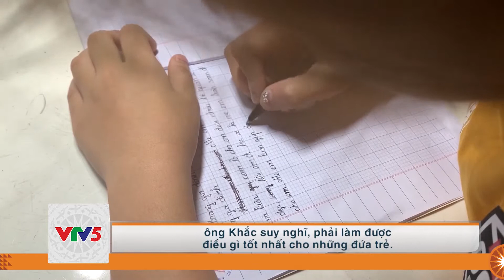[TIẾNG XƠ ĐĂNG] ÔNG KHẮC KHUYẾN HỌC | VTV5